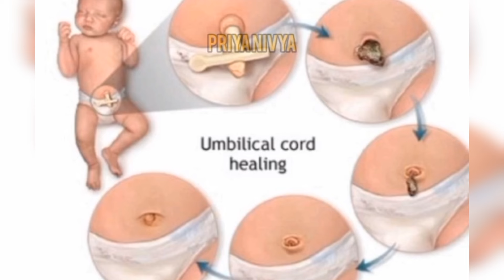பிறந்த குழந்தையின் தொப்புள் கொடி பராமரிப்பு || umbilical cord care for new born babies in tamil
thoppul kodi paramarippu, thoppul kodi enna seivathu, umbilical cord care in tamil, umbilical cord care for new born babies in tamil, first time parenting tips in tamil, first time parenting ideas in tamil, thoppul kodiyai paraamarippathu eppadi, thoppul kodiyai enna seivathu, .